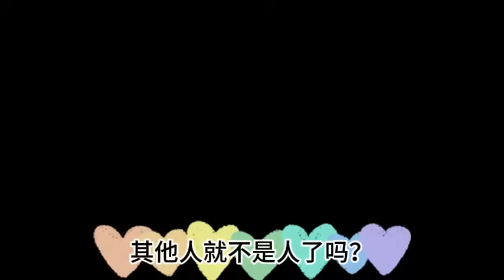《全球冰封，我打造了末日安全屋》第1792~1793集 全球进入冰河时代，寒冰末世来临，张奕 因为心地善良，冰河末世，我囤积了百亿物资